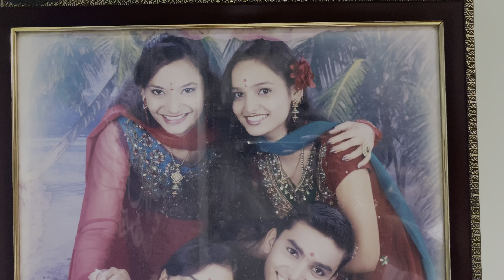माझी Family | Family Introduction | आमची ओळख | Vikrant Patil | Bhakti Patil | Neeta Patil | Pankaj